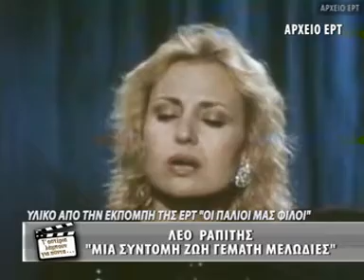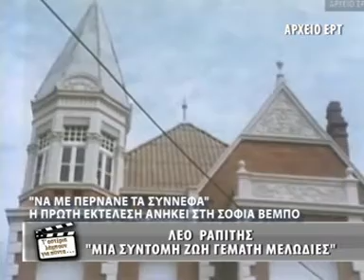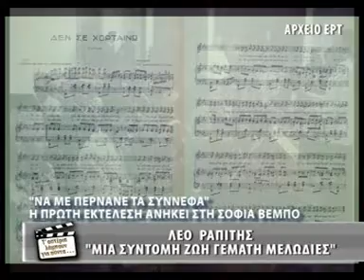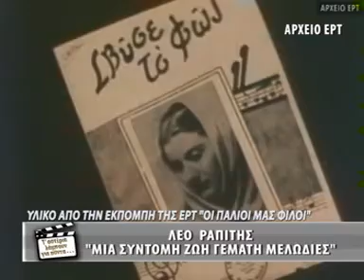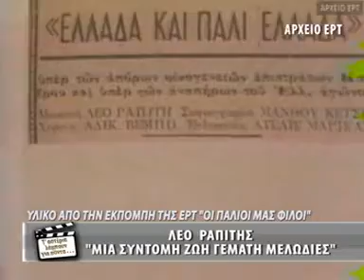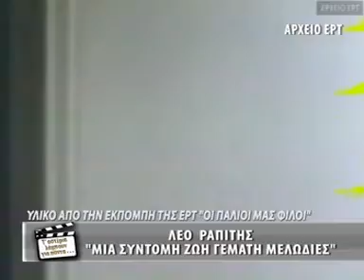ΤΑ ΑΣΤΕΡΙΑ ΛΑΜΠΟΥΝ ΓΙΑ ΠΑΝΤΑ - ΛΕΟ ΡΑΠΙΤΗΣ